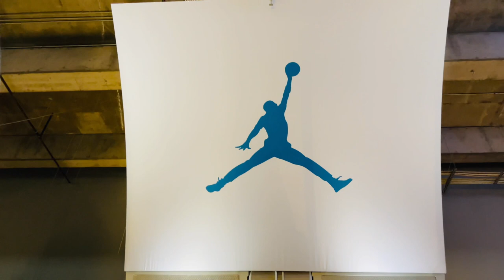3 Things You Need To Know Before Watching The Charlotte Hornets at The Spectrum Center - March 2020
Today Emily and I traveled to Charlotte, NC to watch the Charlotte Hornets play the Sacramento Kings!  Just recently the Hornets started allowing fans back into the games.  In the video we talk about the three things you need to know before going to watch the Charlotte Hornets and we give you a little tour of the Spectrum Center!